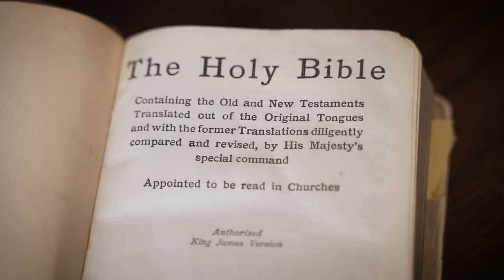Hanukkah Is NOT A Jewish Christmas!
In this episode of CrossTalk, Dr. Randy Weiss talks to us about the history of Hanukkah in the Jewish culture, and how Christmas can be compared and contrasted to Hanukkah.

CrossTalk